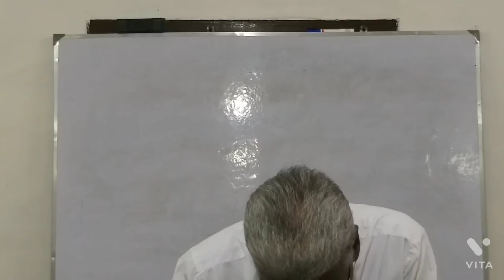தப்பி பிழைக்க வழி கர்த்தர் # Ps. Barnabas # The Apostolic Church # Tuticorin # Jesus Good Samaritan.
This message was Delivered to Tuticorin The  apostolic Church. Very useful this message  was this time.